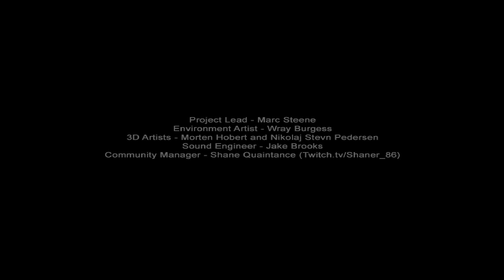Slender Prison Part 1 - It's So f*cking creepy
­ Suggestions on how you can help our website grow-

Just click the link leading to our website above 1p

click the like button on our website 5p

THANKS ALOT!!! :3